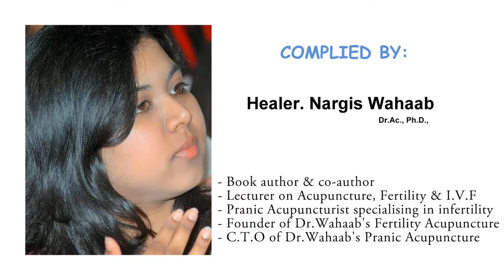RELATIONSHIP HARMONY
5 Steps to Move From Conflict to Harmony in Relationships

“Well timed silence hath more eloquence than speech.”

                                                  – Martin Farquhar Tupper

A great deal of unnecessary conflict in relationships occurs due to miscommunication, mismatched expectations, or insensitivity. When you notice the beginning signs of potential conflict in your relationships with others, you can take proactive steps toward restoring harmony before things escalate. Many steps toward increasing harmony in relationships are surprisingly simple, yet not always easy, ways of increasing mindfulness, openness, and sensitivity to what the other person is feeling, thinking, or saying.

Try to let go of the idea that conflict in relationships is inherently “bad” and indicates something is “wrong” with the relationship. Conflict is inevitable. When two people come together to build a loving relationship, they bring with them a lifetime of personal experiences, expectations, hopes, and beliefs. Your view is not necessarily better or worse than your partner’s – it is simply different. If you had been raised in the same environment as him or her, with the same parents, and with the same biological predispositions, you would be a very different person than you are today.

As you release your attachment to needing to avoid conflict at all costs or to label conflict as indicative of something “bad” in your relationship, open yourself to thinking about conflict in a new way. While conflict is unavoidable, hurt feelings and regrets are much more avoidable. When you no longer view conflict itself as the dreaded enemy, you will begin to see that it is not the manifestation of conflict in a relationship that necessarily causes harm. What causes harm in relationships is handling conflict unskillfully and ineffectively.

When you make the conscious choice to increase your empathy for your partner’s perspective, your feelings of anger, hostility, or resentment may begin to soften. It becomes much easier to understand how this person whom you love may be reacting the way that they are given their personal set of circumstances and lifetime experiences. Remember that accepting and understanding your partner’s behavior does not necessarily mean that you approve of or will tolerate those behaviors. This is when skillful and loving communication can begin to pave the way back to harmony within your meaningful relationship.

You can use conflict as an opportunity to strengthen your relationship, rather than tear it apart. When you become aware of the presence of conflict through internal cues (tension, anger, anxiety, or discomfort) or external cues (your partner withdrawing, defending, or attacking), use this as an opportunity to make the choice to handle this conflict differently than you have in the past. Mindfully recognize that conflict seems to be on the horizon and prepare yourself (and your partner) to use its presence as an opportunity to strengthen your loving bond, deepen empathy, and increase your communication skills as a couple.

(1) Decide on a specific topic and time to communicate

(3) Practice active listening

(4) Compromise

(5) Be loving

When you are speaking to someone you care about, remember to bring some of that love into the tone of your voice and the words that you choose. You are not talking to a business partner about negotiating a financial deal; you are talking to your partner whom you love about a personal issue. Avoid what Drs. John and Julie Gottman call the “Four Horsemen of the Apocalypse:”

Criticism
Contempt
Defensiveness
Stonewalling

Finally, Try this Simple Easy Acupressure technique ...